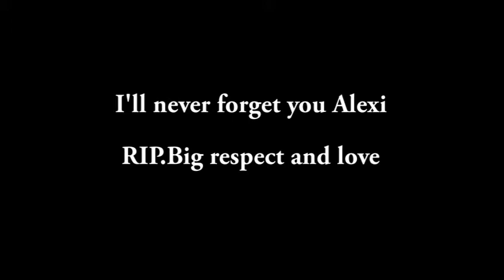Eminem/You're Never Over cover for Tribute to Alexi Laiho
1/4. I can't forget the day of last year. And I won't forget forever.

Since the day,This song has been sticking around when I think about him. Eminem wrote it for his close friend who passed away.

The days are cold living without you
And nights are long I'm growing older
I miss the days of old thinking about you
You maybe gone but you're never over

And it don't stop ohh
And it don't quit ohh
And I miss you ohh
I just miss you ohh
Homie I'll never forget you no